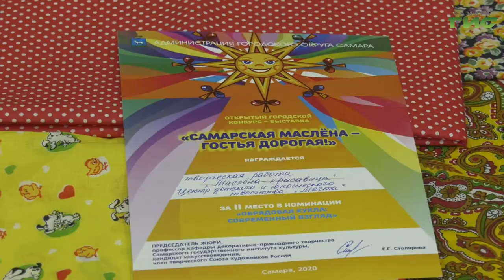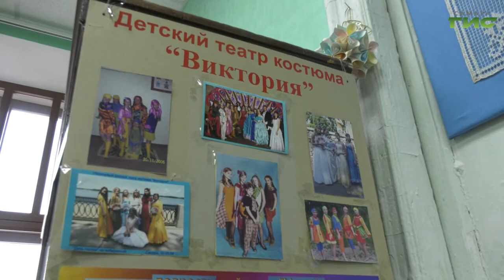Самарцев приглашают принять участие в творческом конкурсе "Самарская Маслена — гостья дорогая"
Самарцев приглашают принять участие в творческом конкурсе "Самарская Маслена — гостья дорогая". Для этого своими руками нужно сделать ростовую куклу высотой не менее полуметра. Жюри отберет лучшие работы и эти арт-объекты будут представлены на площади Куйбышева во время проводов зимы. С первыми участниками конкурса познакомилась Мери Елчян.